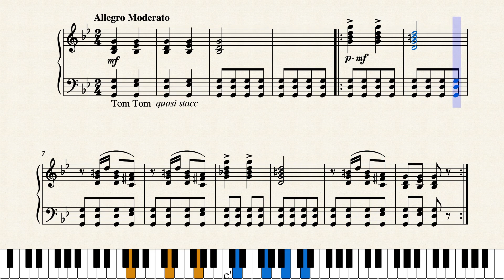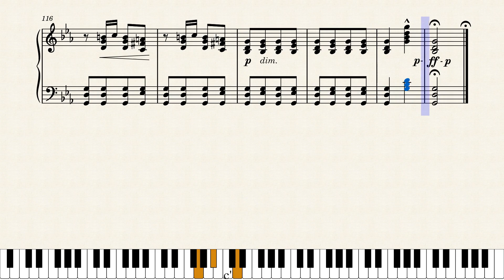Arabian Rag by George Gould (1917)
A very interesting and different sort of rag, by the composer who also wrote "Whoa! Nellie! Stop Rag", more in line with the Oriental Fox Trot craze that started in the late teens where a minor key is used to try and create an "exotic" ambience. Published by Sherman, Clay & Co. in San Francisco in 1917.

Original score source was from the Charles Templeton Sheet Music Collection at Mississippi State University at this